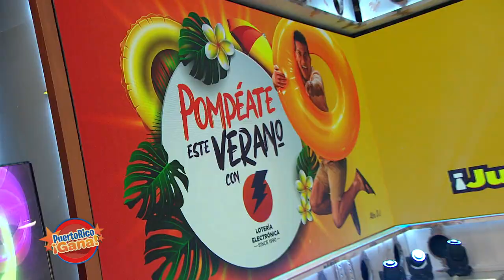Puerto Rico Gana - 07–17-2020- #2